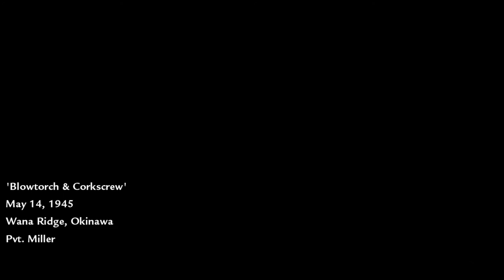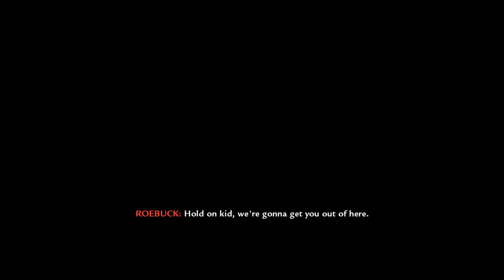Call Of Duty: World At War - Blowtorch & Corkscrew [WALKTHROUGH/NO COMMENTARY]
Call Of Duty: World At War Campaign